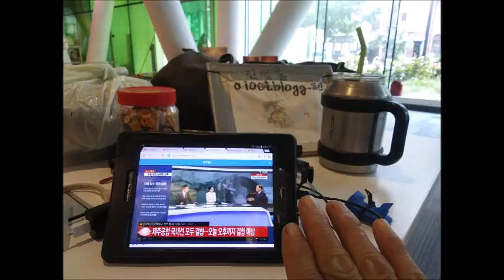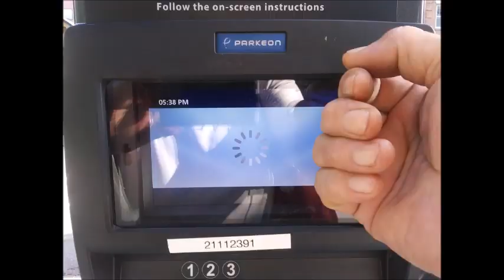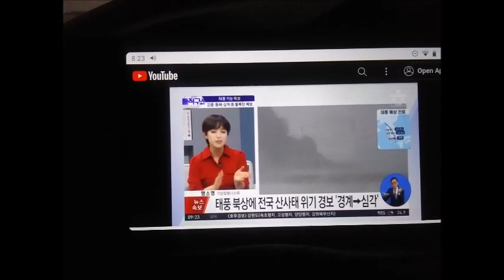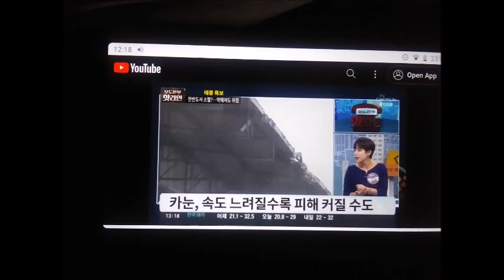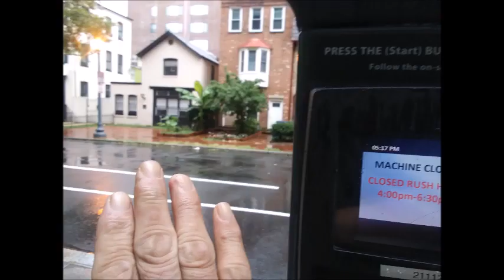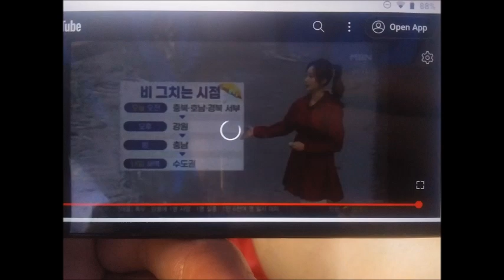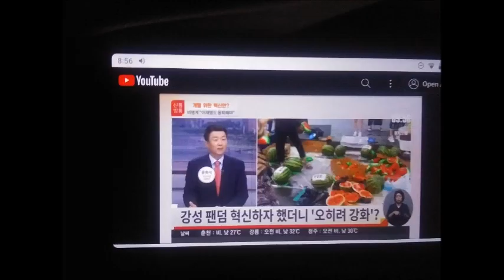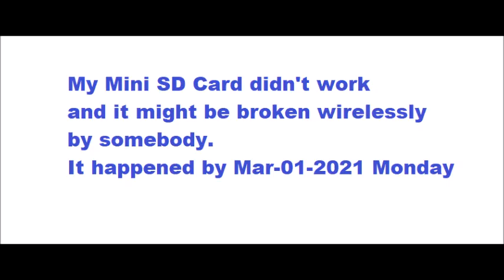My WanDoo 2023 August Slideshow 1 3